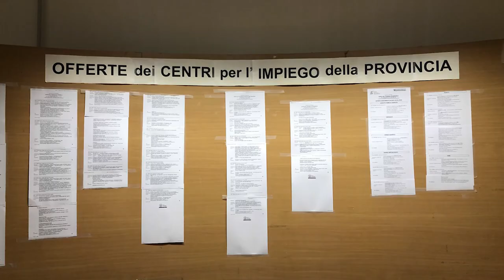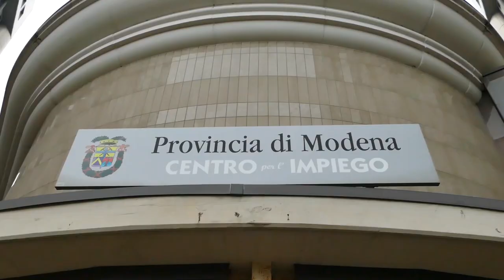SOS Centri per l'impiego: storia di una liberalizzazione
In questi mesi si è parlato del reddito di cittadinanza, dei navigator, e soprattutto dei centri per l'impiego, che "non funzionano", che "non hanno le banche dati in rete fra loro a livello nazionale", che "non hanno tanti lavori da offrire". Insomma: i centri per l'impiego hanno tanti problemi. Ma dove arrivano questi problemi? Servizio di Marco Amendola